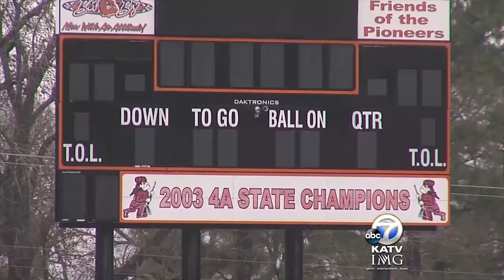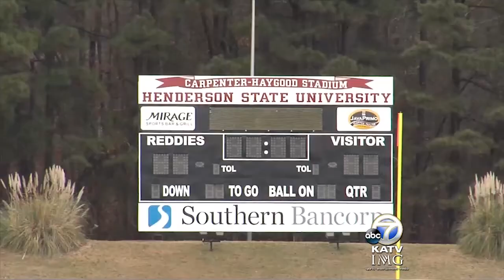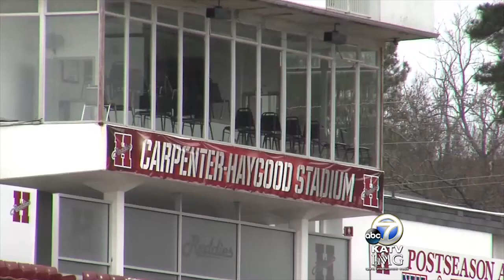KATV: Charlie Strong's Arkansas Roots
Kyle Deckelbaum reports on Texas Head Football Coach Charlie Strong's Arkansas Roots.

Aired on KATV December 29, 2014.